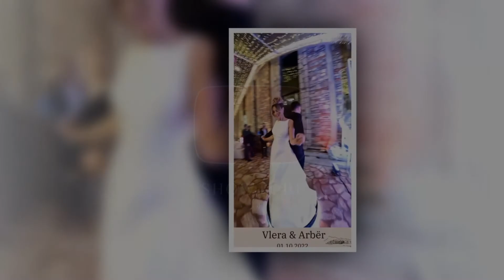Arber Hajdari publikon momentin magjik me Vleren ne fillimin e dasmes...(VIDEO)